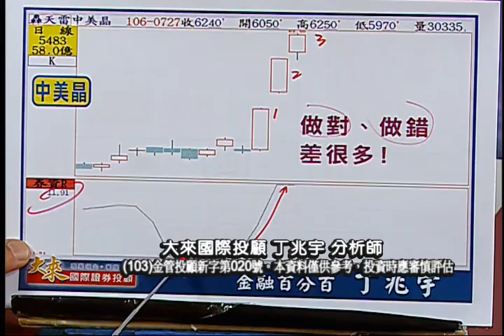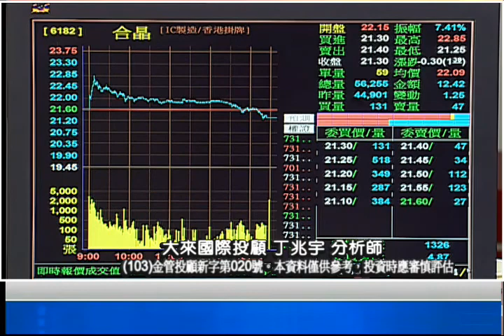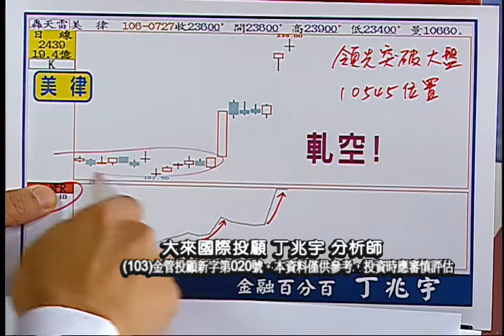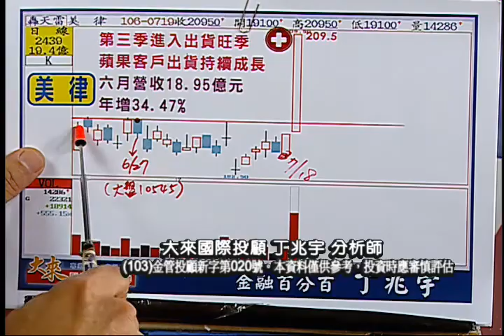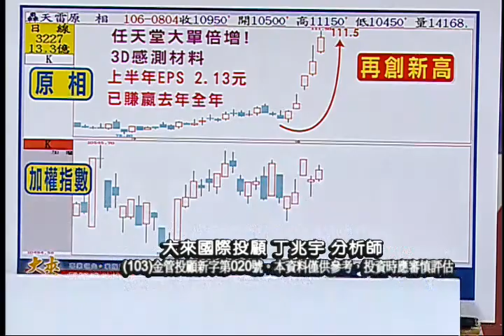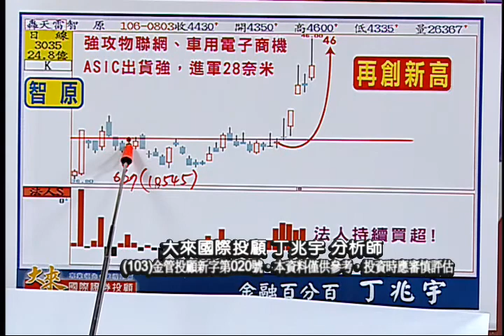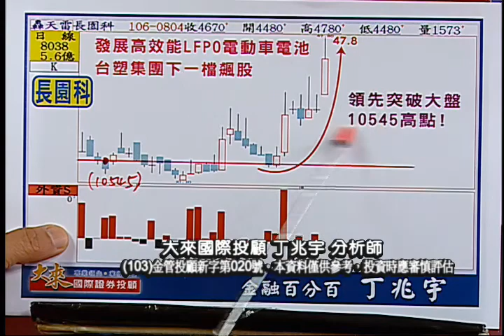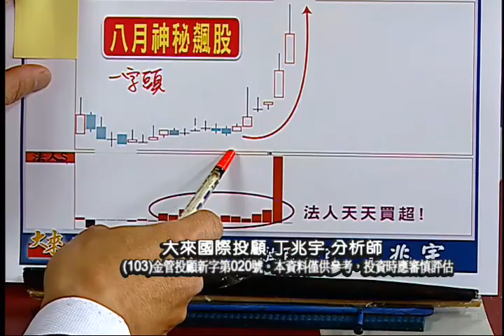170804金融百分百